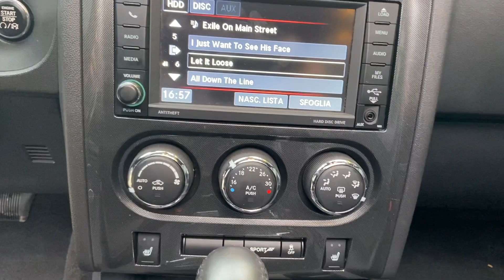##PRIVACARREGGIOEMILIA### DODGE CHALLENGER HELLCAT